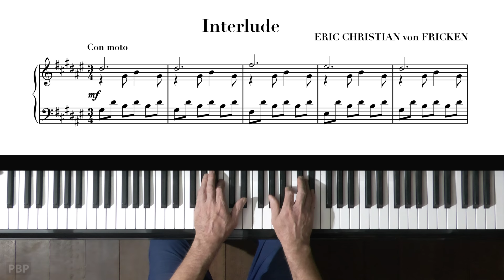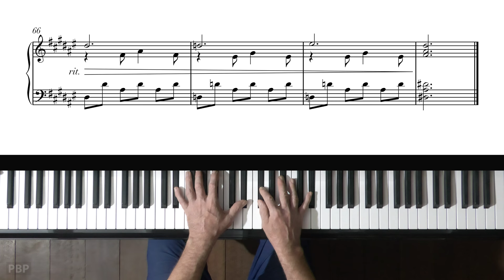Eric Christian "Interlude" P. Barton, FEURICH 133 piano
Recorded with practice + sustain pedal for felt piano sound.

Eric Christian is a Brooklyn based pianist and composer, born in 1991. Eric studied film scoring at Berklee College of Music in Boston, MA.